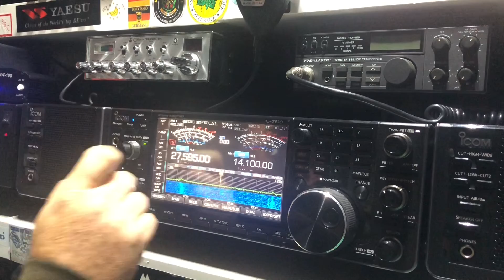108SD310 SCOTLAND 🏴󠁧󠁢󠁳󠁣󠁴󠁿 INTO TENBY WALES 🏴󠁧󠁢󠁷󠁬󠁳󠁿